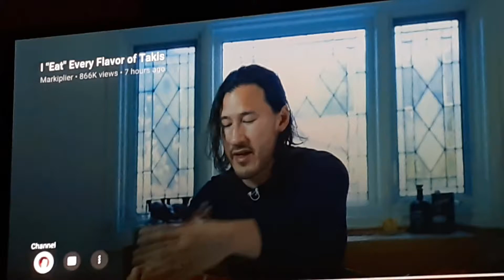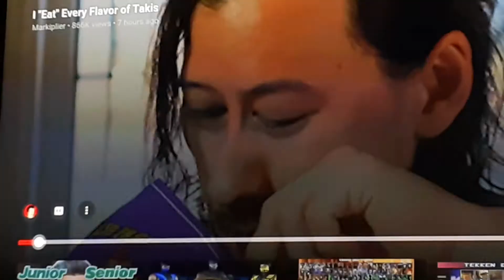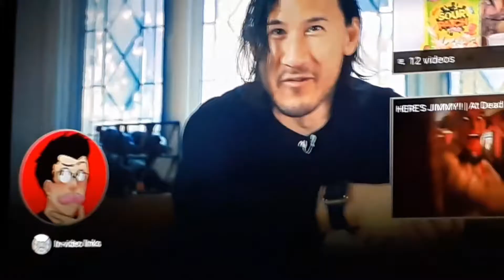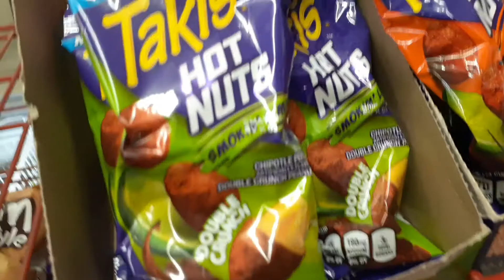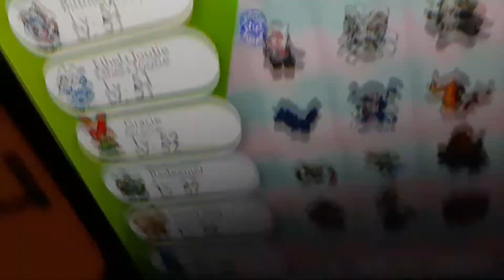Markiplier Takis, 😊 Night Walk, Dancing, Pokemon Marnie Battle